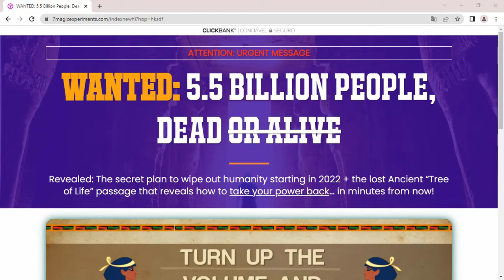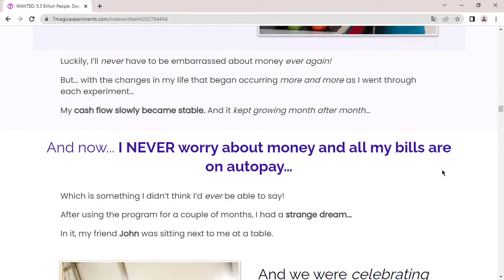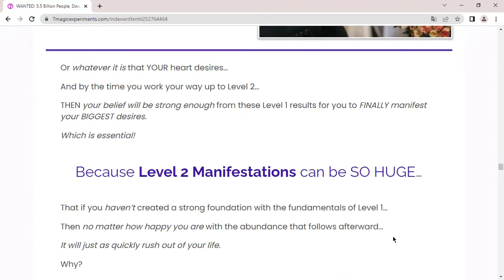The 7 Magic Energy Experiments - I Revelead All Truth ! Does The 7 Magic Energy Experiments Work ?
What is Jackie Jones’s 7 Magic Energy Experiments ?

The core program is about 7 Magic Energy Experiments and audio, based on the 7 Hermetic Principles. You are required to use each of these experiments given in the program for 3-days.

All 7 experiments have 3-audio tracks which you are required to listen to and apply in your life for 21-days step-by-step.

You can complete the whole 21-audio tracks in 21-days, and if you fail in any step, you are required to start all over again, as this is how it works.

Each audio track is linked to the previous one, so it is required that you follow each step just the way they are. Do NOT move to the next step until you are confident that you have mastered the previous step.

This is because you cannot manifest a mansion if you cannot even manifest a parking slot.

By the way, if you don’t want to go after 7 Magic Energy Experiments now how about trying their FREE book and audio provided just for you click here to get 7 Magic Flow State Experiments

What Can I Get in 7 Magical Energy Experiments ?

It is not just one experiment that you will get with this program it has a lot more in it.

After you have completed the full 7 Magic Energy Experiments course in 21-days then you can move on to use other experiments inside the member’s area.

Here is how the member’s area of the 7 Magic Money Experiments looks like

7 magic energy experiments review,7 magic energy experiments,7 magic energy experiments program,7 magic energy experiments system,7 magic energy experiment